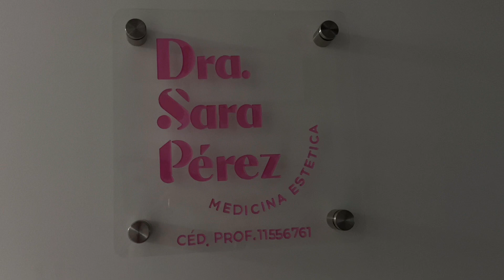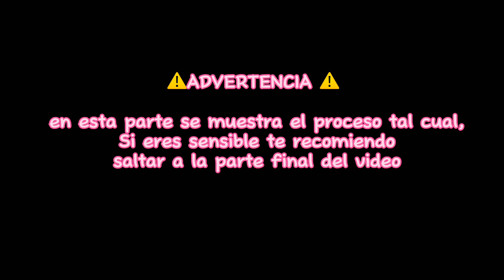Armonización facial SIN CIRUGÍA💉👀🩷🤭/ Anel Flynn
Me da mucho gusto poderles compartir todo este proceso para informarnos más en caso de qué ustedes también se quieran hacer algún arreglo estético🩷

Las redes de la Dra. Sara Perez

📍Cuernavaca, Mor.